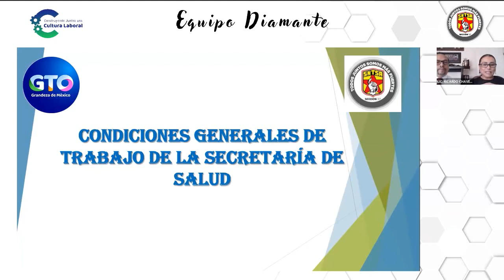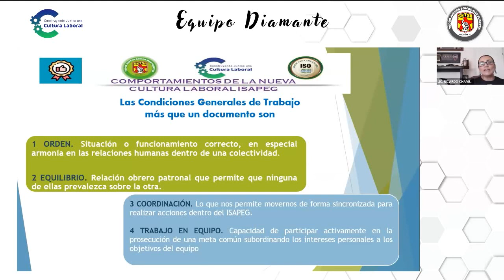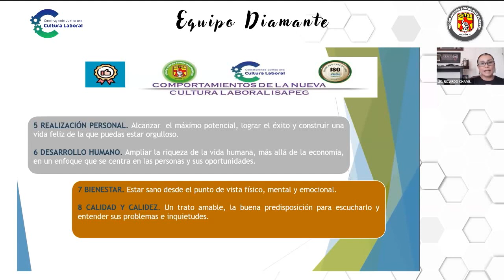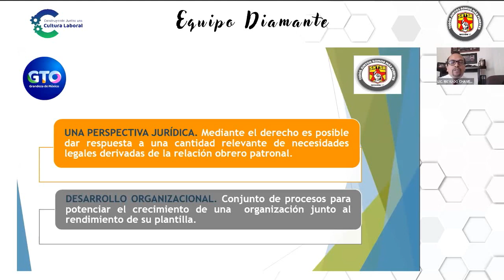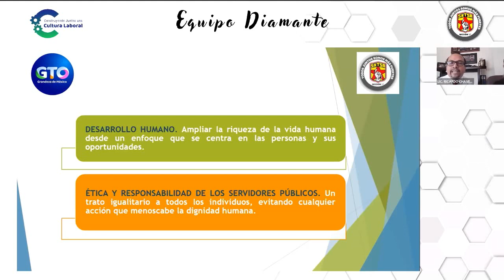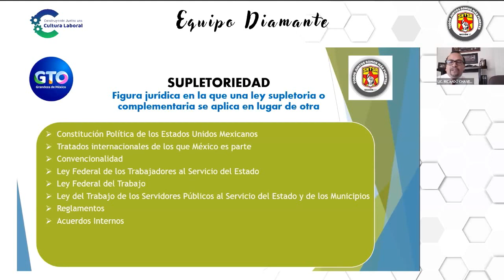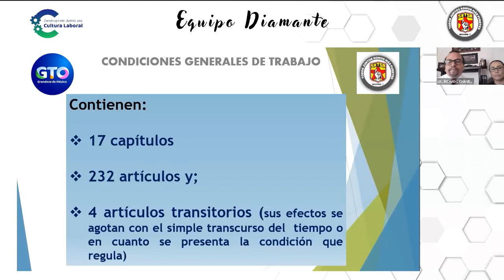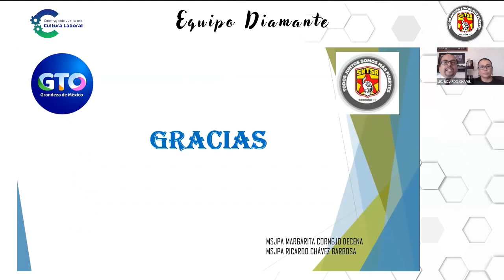13va Sesión Jueves Diamante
Condiciones Generales de Trabajo de la Secretaría de Salud, una Herramienta con Múltiples Perspectivas que el Líder Sindical debe Interpretar y Lograr su Aplicación